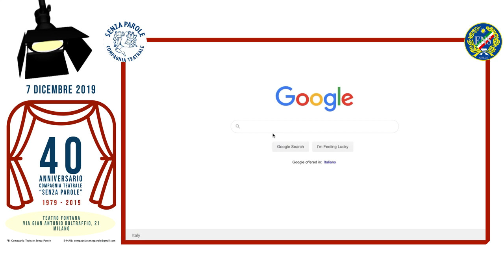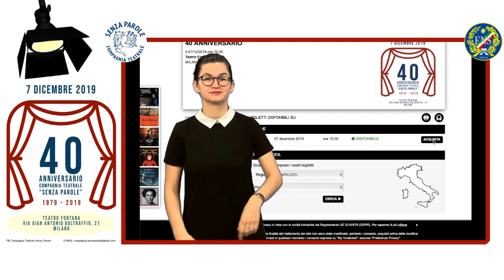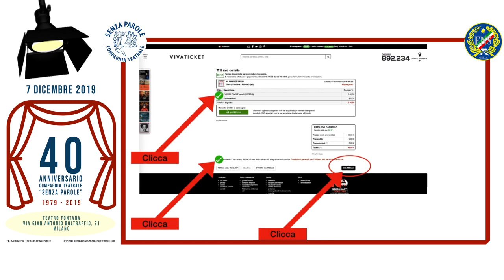35/19 istruzioni biglietteria teatro vivaticket